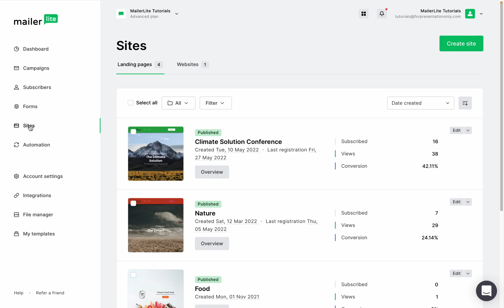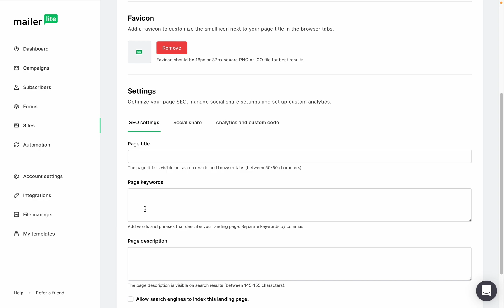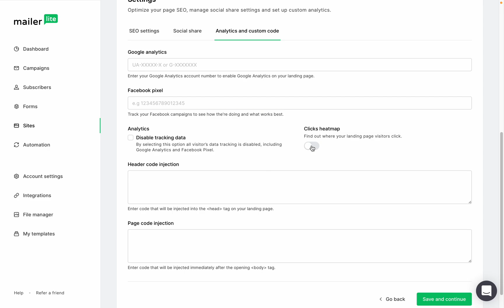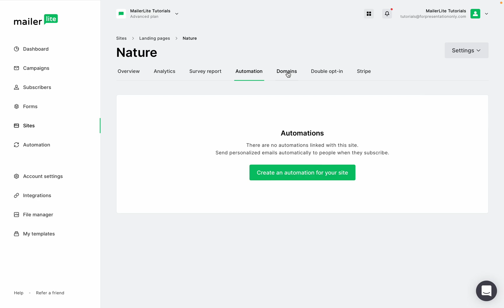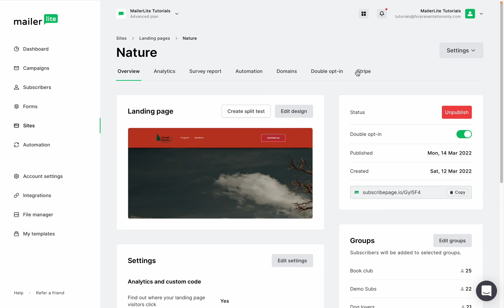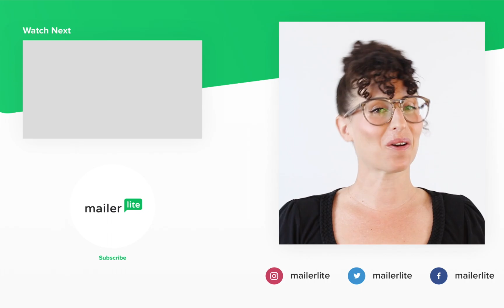Landing page settings overview - MailerLite tutorial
In this tutorial, you'll learn about the different landing page settings and options available to you when creating a landing page in MailerLite.

You will learn where to find:
- A/B split test settings for landing pages
- URL of your landing page
- Favicon editor
- Landing page analytics
- Custom code tab for Google Analytics, Facebook pixel, header and page code injections
- Landing page survey report
- How to connect a landing page to an automation workflow
- How to set up a custom domain
- Double opt-in settings

This video is also included in our Mailerlite Academy 👩‍🎓 Become a certified Email Marketing Expert and acquire a full range of skills that can improve your overall marketing strategy and campaign performance.

This tutorial is for the new version of MailerLite. Watch the tutorial for the Classic version of MailerLite

Time stamps:
0:00 - Setting up your landing page
0:18 - Access Page settings of a landing page
0:34 - Landing page URL
0:51 - Add a favicon
1:06 - Add SEO settings to your landing page
1:17: Edit social media sharing settings
1:32 - Add analytics and custom code: Google Analytics, Facebook pixel, Clicks heatmap, header and page code injections
2:10 - Landing page analytics page overview: Stats and clicks heatmaps
3:17 - Survey or Quiz report (only visible when adding a survey or quiz block to the landing page)
3:32 - View any automation workflows that are connected to your landing page
3:47 - Add a custom domain to your landing page
3:59 - Enable/disable double opt-in (only visible when adding a signup form block to your landing page)
4:17 - Digital selling report via Stripe (only visible when adding a Stripe block to your landing page)